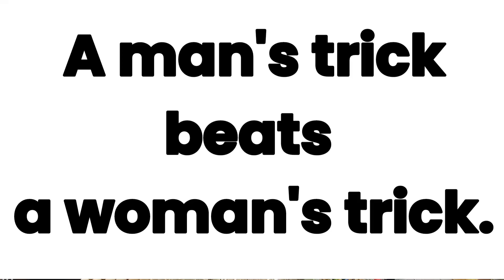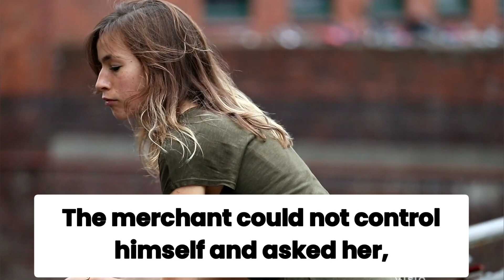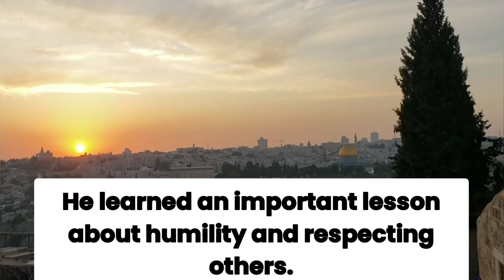Moral Story in English: A Man's Trick Beats a Woman's Trick.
In this funny and moral story, we will discover whether A man's trick beats a woman's trick. This engaging tale highlights the importance of wit, intelligence, and thinking on your feet when faced with tricky situations.
Watch this fascinating moral story unfold and discover the wisdom behind it. Perfect for those who enjoy short stories with a moral lesson, this video will leave you reflecting on the power of strategy and quick thinking. Don't miss out on this timeless tale that has captivated audiences for generations!